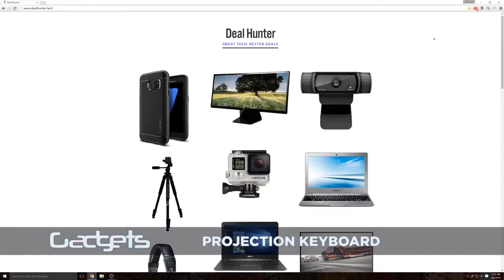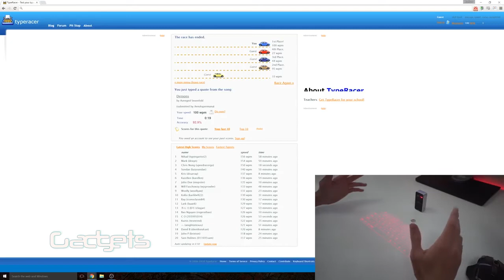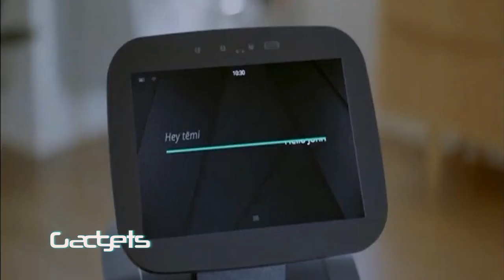GADGETS 16 07 019